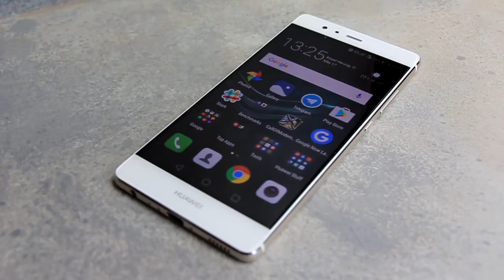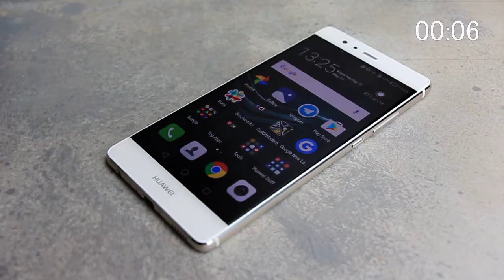וואווי P9 - סקירה ב-60 שניות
סקירת וידאו
הסקירה המלאה מחכה לכם ב-